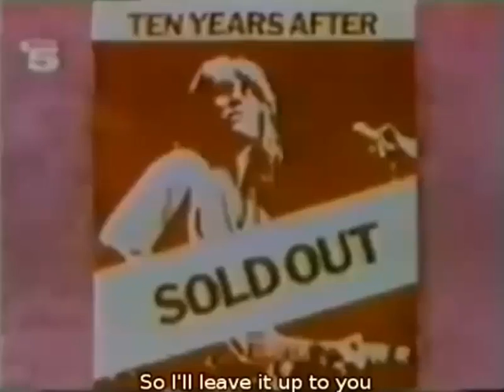Ten Years After